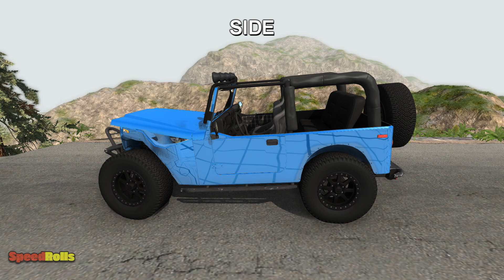Cliff Diving Test: Off-Road Car Suspension - Beamng drive | SpeedRolls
Today my video is cliff diving test. In this video I test off-road car suspension.